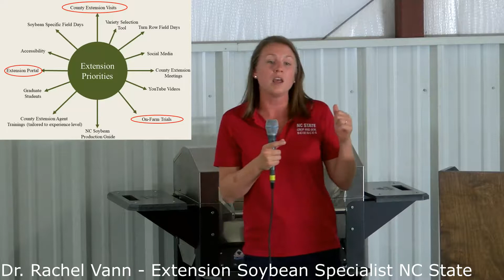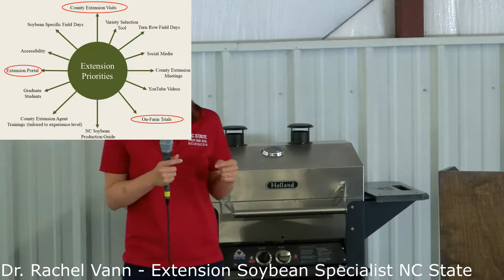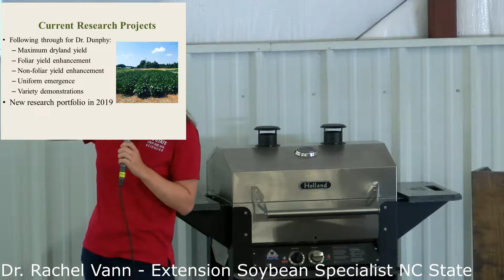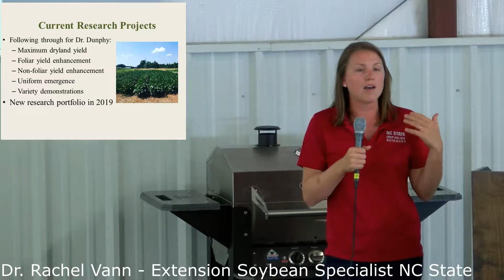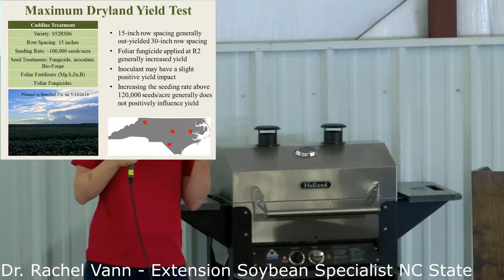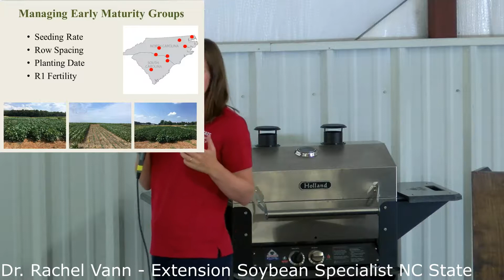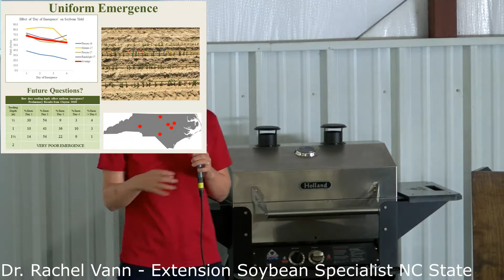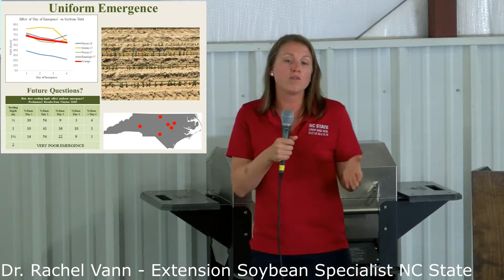2018 BFMT Rachel Vann